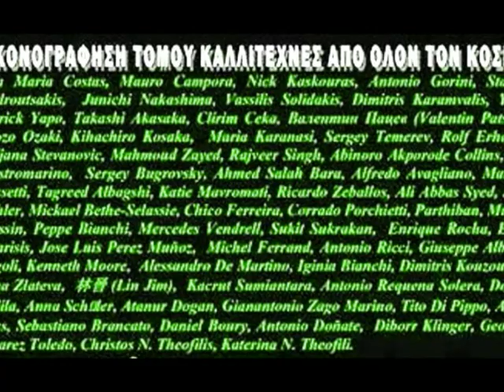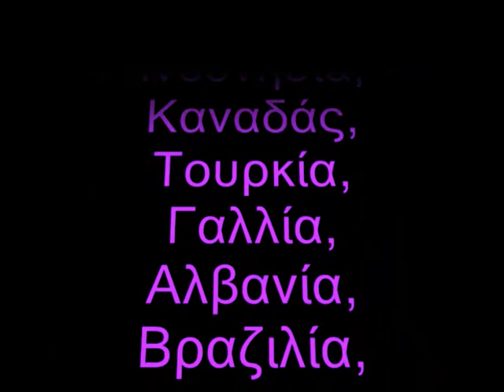John Petropoulos (voice Greece)- A. Salah Bara (art Algeria)«ΑΓΑΠΗΜΕΝΗ ΑΓΝΩΣΤΗ»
Γιάννης Πετρόπουλος «ΑΓΑΠΗΜΕΝΗ ΑΓΝΩΣΤΗ»
Στίχοι: Σώτια Τσώτου. Μουσική: Γιώργος Κριμιζάκης.
John Petropoulos (voice Greece)- A. Salah Bara (art Algeria)